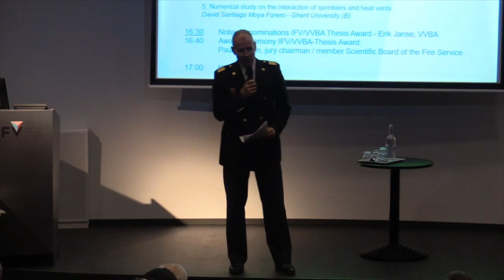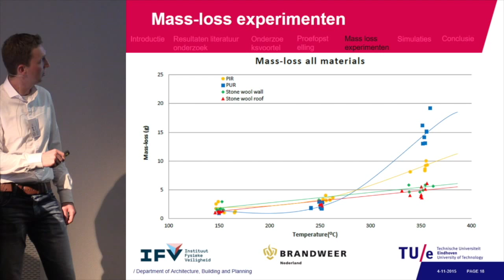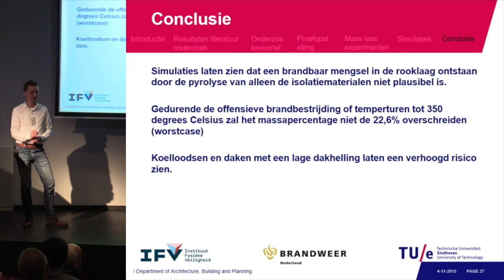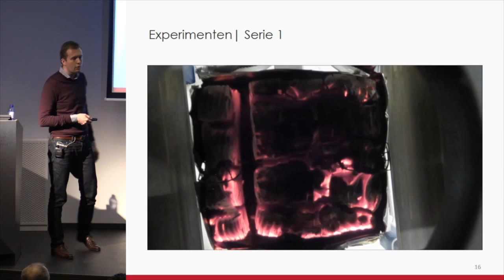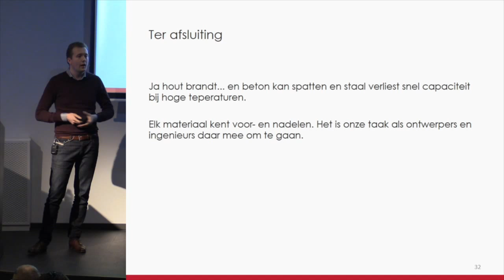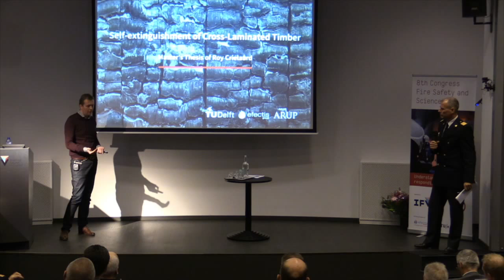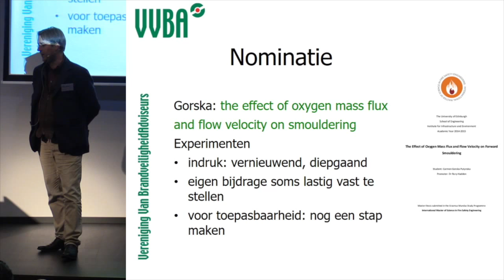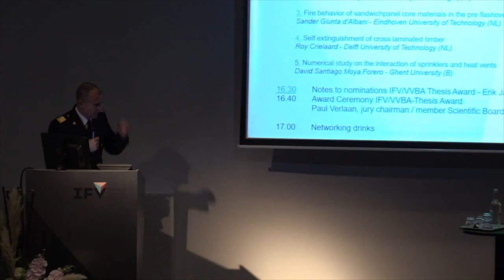FSS Congress 2015: Presentations by the 4 student nominees for the 4th IFV/VVBA Thesis Award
The four nominates students for the IFV/VVBA Thesis Award will present their thesis at the FSS Congress 2015. The students are Carmen Gorska Putynska (University of Edinburgh), about the effect of oxygen mass flux and flow velocity on forward smouldering on peatlands, Sander Giunta d’Alban (Eindhoven University of Technology) , about fire behavior of sandwichpanel core materials in the pre flashover phase, Roy Crielaard (Delft University of Technology, about  self extinguishment of cross laminated timber and David Santiago Moya Forero (Universiteit van Gent) about the interaction between sprinklers and heat vents.
The 8th annual congress Fire Safety & Science (FSS) will be organized by the IFV together with Underwriters Laboratories (UL) from the United States. National and international speakers will provide presentations about the theme 'Understanding of and responding to fire'.

Presentation Recorded on the Annual Fire Safety & Science Congress on November 4 and 5 - 2015 at IFV - Arnhem - The Netherlands.